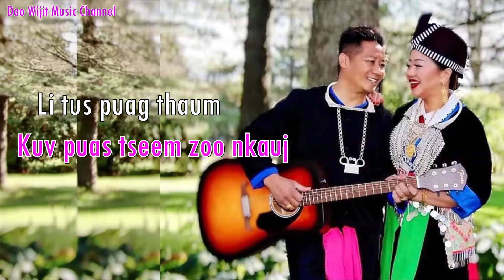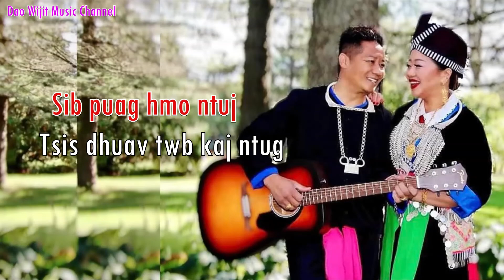Nyob Ua Ke Tsis Dhuav-Karaoke By Wijit Xiong and Ia Yang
Original song by Wijit Xiong